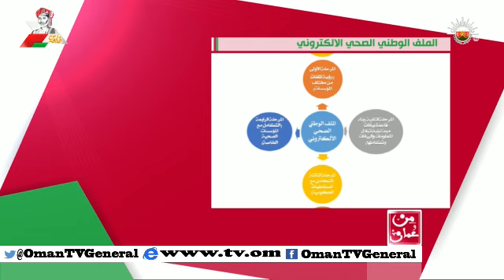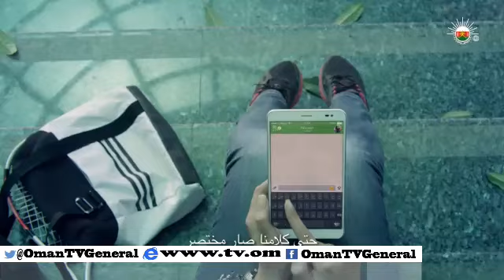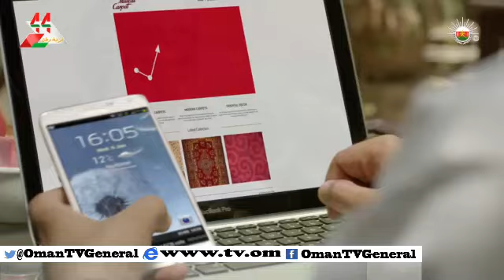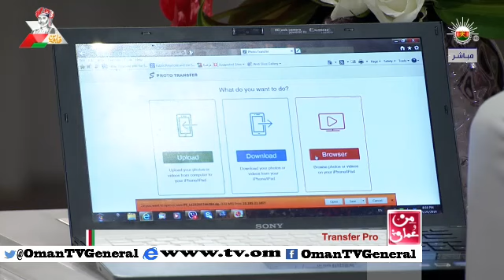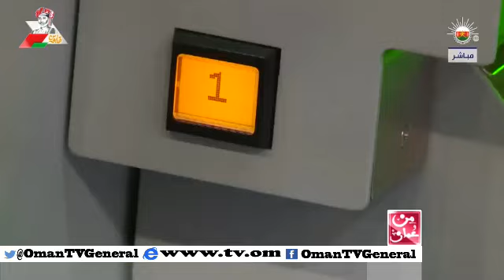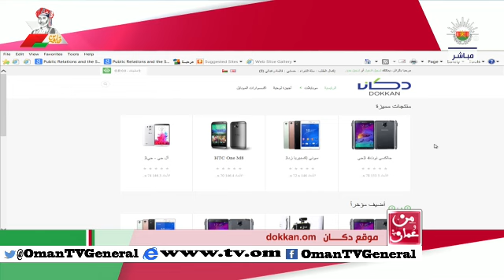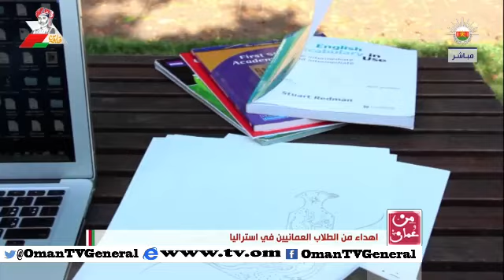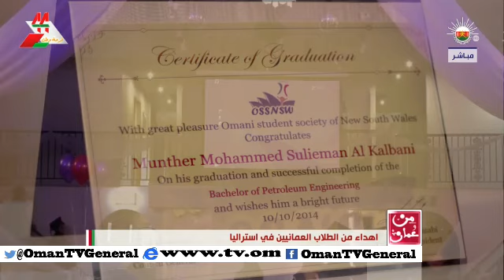من عمان - الثلاثاء ٢٥ نوفمبر ٢٠١٤